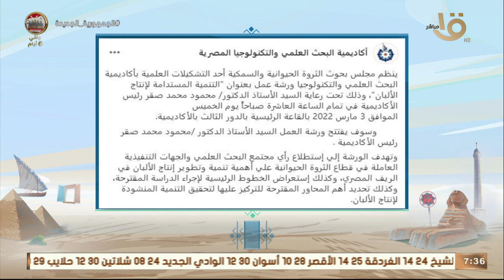صباح الخير يا مصر | فصل التيار الكهربائي بعدة مناطق بالغردقة بسبب أعمال الصيانة وأبرز أخبار اليوم